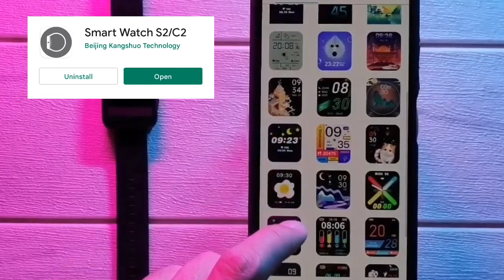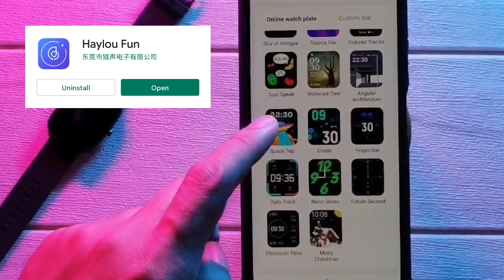LENOVO S2 PRO & HAYLOU GST | Alin ang Sulit? | PRODUCT COMPARISON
After the Lenovo S2 smartwatch that was launched in 2020. Lenovo is back again and released its second 2021 smartwatch under the name of Lenovo S2 Pro. This wearable is a sporty smartwatch that got a square design and equipped with several features includes a heart rate monitor, thermometer, sleep monitor, 24 sport modes, and more.

As you see in the picture above! This new S2 Pro watch got a square shape with a borderless thin and light design. It looks thin, sporty, and suitable for men and women. Measuring 48*36*11mm and weighing about 40g. There is one button on the right side of the case. It is responsible for the function of turning on the running back. The reverse side of the device received a typical configuration – these are magnetic contacts for charging and a heart rate sensor.

The smartwatch body is made out of Metal while the strap is available in silicone. Regarding the display screen! This Lenovo Pro smartwatch has a 1.69inch Large IPS touch screen curved with 2.5D glass and created with a resolution of 240 x 280 pixels.

Haylou GST LS09B smartwatch differs from the previous model with a large 1.69-inch touch screen. The screen is placed under a curved 2.5D tempered glass that is resistant to damage.

1.69-inch TFT touch screen with resolution 240x280 px and density 320ppi
Whole day heart rate monitoring and Sleep monitoring
30 days of endurance, 12 sports modes
Silicone strap and IP68
Bluetooth 5.0